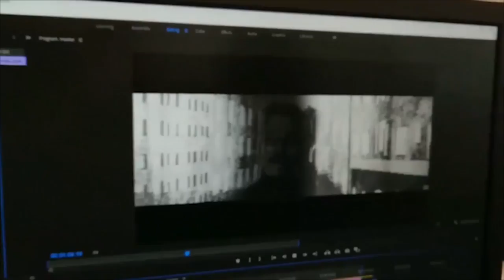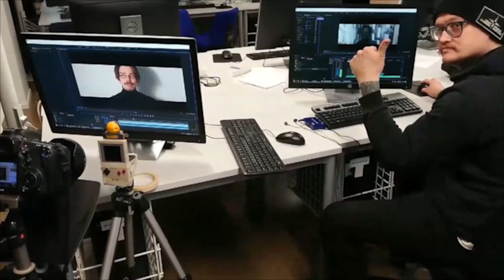Jukio Kallio - Sä Oot Olemassa (Official Music Video)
Music Video by Petja Narmala

Mastering by Daniel Hagström / Finnvox